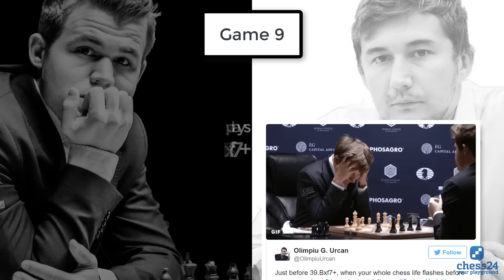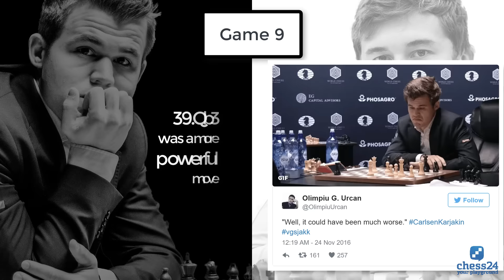Carlsen-Karjakin, New York 2016, Games 9-10: Magnus Fights Back